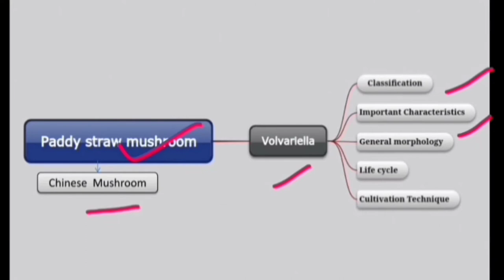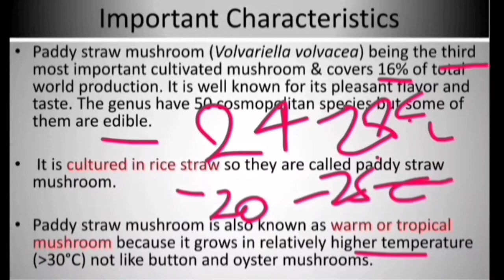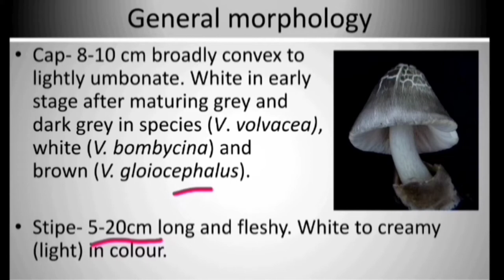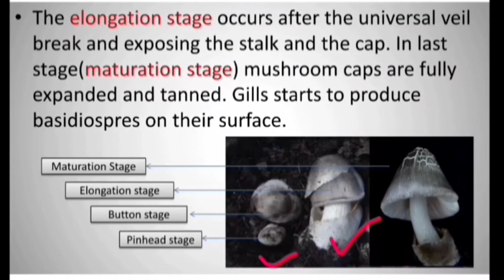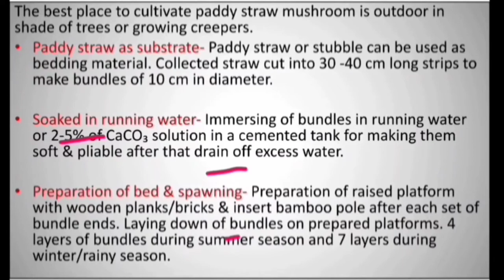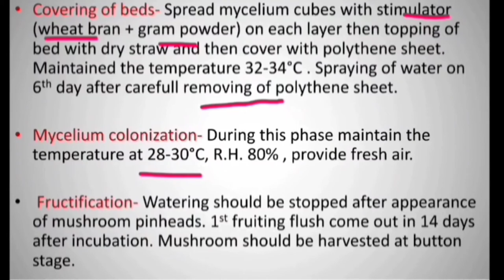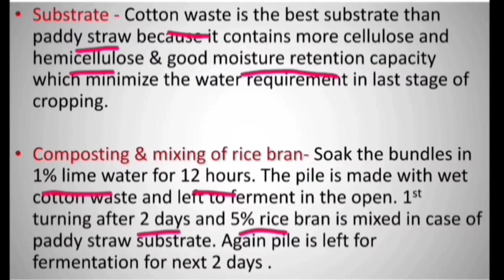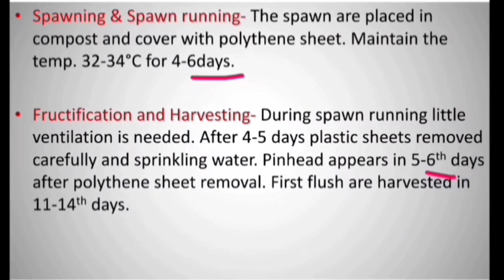Study of paddy straw mushroom classification#characters, morphology#life cycle#cultivation technique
Paddy Straw Mushroom (Volvariella spp.)
Classification-
    Kingdom- Fungi
    Phylum- Basidiomycota
    Class- Agaricomycetes
    Order- Agaricales
    Family- Pluteaceae
    Genus- Volvariella
Important characteristics
General morphology
Life cycle
Life cycle is very common as like in all mushrooms but it takes too short time for development. Germinate basidiospores produces mycelium of two different strains when both are fuse together then formation of fruiting body starts. The first stage is a tiny structure called pinhead stage. After that button stage are formed, buttons encircling the egg shape structure.
The elongation stage occurs after the universal veil break and exposing the stalk and the cap. In last stage(maturation stage) mushroom caps are fully expanded and tanned. Gills starts to produce basidiospres on their surface.